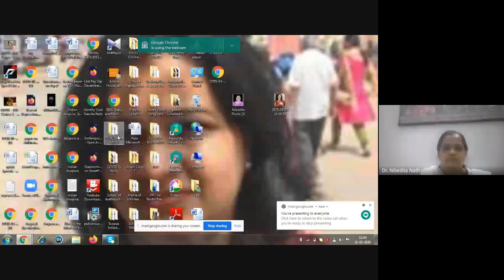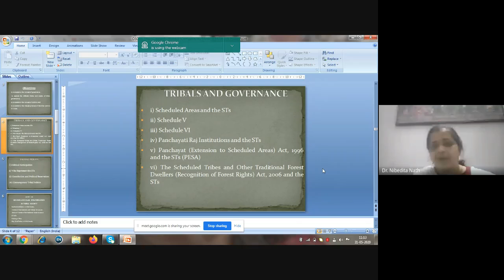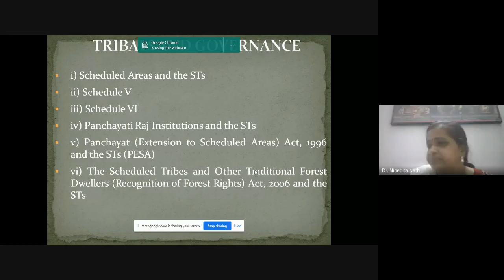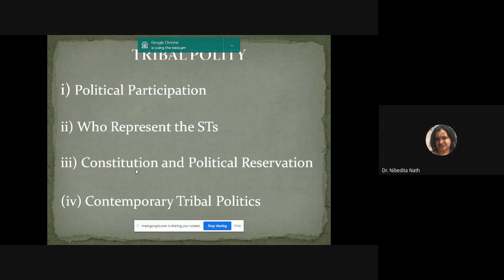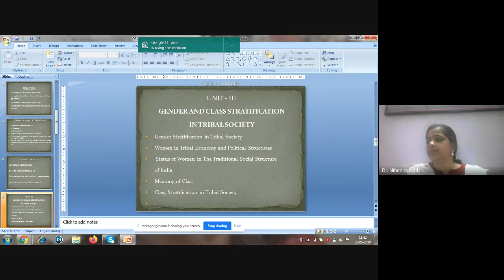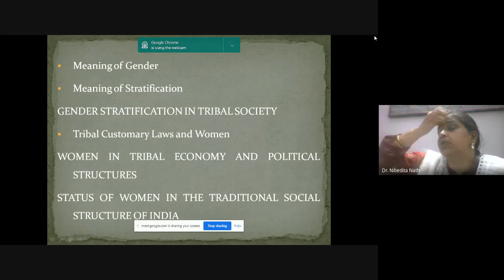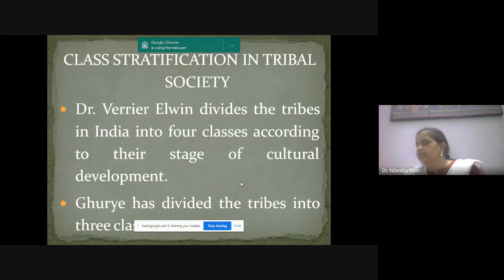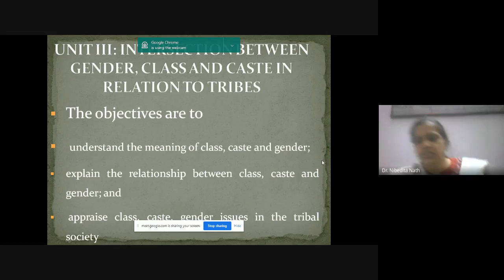Tribal Society in Transition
PROGRAMME: 1ST SEM. DTBS, All LEARNERS OF MASO

RESOURCE PERSON: Dr. Nibedita Nath
Assistant Professor Anthropology, G.M University, Sambalpur